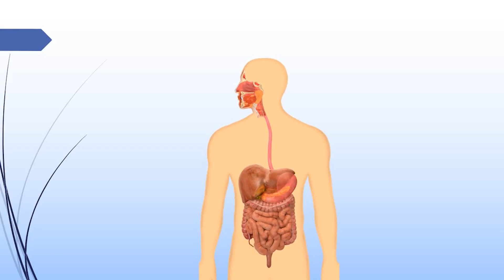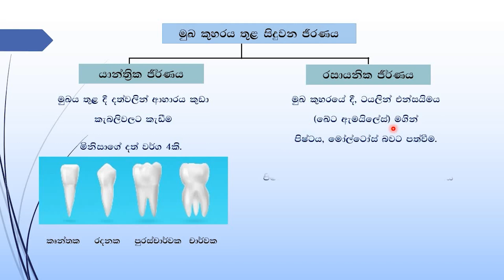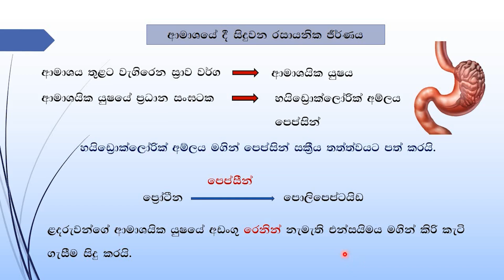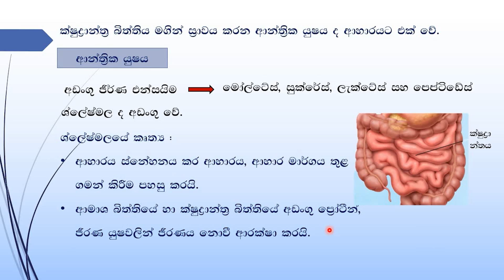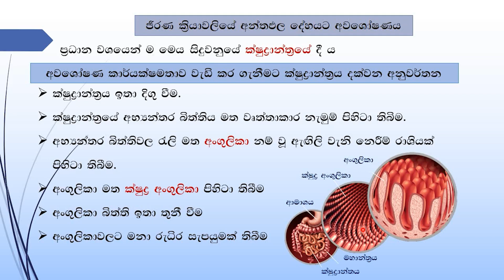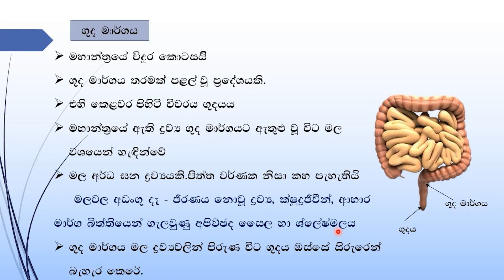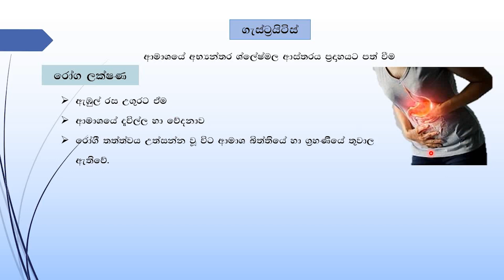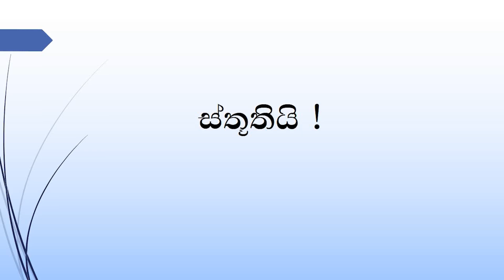O/L Science in Sinhala | මිනිසාගේ ආහාර ජීරණ පද්ධතිය | 6 වන පාඩම - Part 01 | Grade 11 science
Science for grade 11 ( O/L ) students.
Learn the O/L Science syllabus in Sinhala medium with this step-by-step. Start it simple and very easy guide. Lessons are well planned, designed, and carried out by the government school teacher. (Dip in Ed. BSc.)

Grade 11 Unit 1 of Science Syllabus.
Follow the lessons with easy-to-understand visual content.

Grade 11 science in Sinhala
Ordinary level science lessons in Sinhala medium
O/L Sinhala medium science